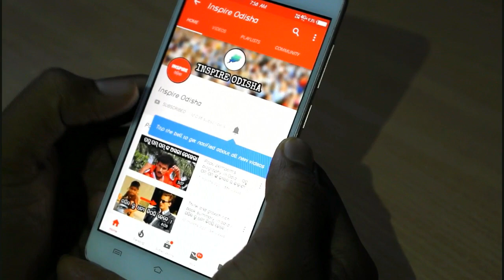ସ୍ୱାମୀ ଆପଣ ମୋତେ ବାହାହେବେ ? ବିବେକାନନ୍ଦ କଣ ଉତର ଦେଲେ [ ଓଡିଆ ]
Inspire Odisha -  ମାଧ୍ୟମରେ ଆମେ ଆପଣମାନଙ୍କ ପାଇଁ  ବହୁତ କିଛି ଶିଖିବା କଥା ଯେମିତିକି ଆମ ଓଡ଼ିଶାର ଚାଲିଚଳନ,ଖବର, କଳାକୃତି, ସାହିତ୍ୟ, ପରମ୍ପରା ଓ  ଜଣା ଅଜଣା କଥାସବୁ ଓଡିଆ ଭାଷା ରେ ନେଇ ଆସିଛୁ ଆଶା କରୁଛୁ ସେସବୁ ଆପଣକୁ ନିଶ୍ଚିତ ପସନ୍ଦ ଆସିବ,ଓଡିଆ ଭାଷା କୁ ଭଲପାଆନ୍ତୁ - ଓଡିଆ ରେ କିଛି ଶିଖନ୍ତୁ  ଆପଣ ଜଣେ ଓଡିଆ ବୋଲି ଗର୍ବ କରନ୍ତୁ  !